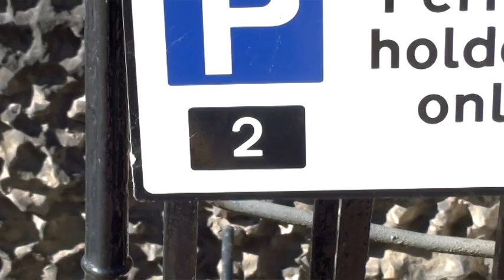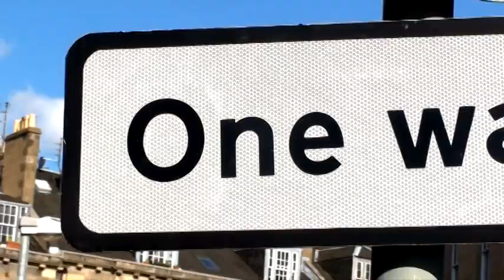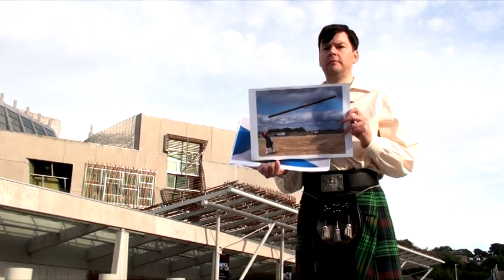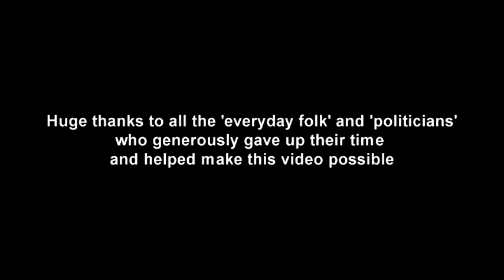Big Eck (The Referendum Song)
The first Baffies music video.  A fully non-partisan comedy song about the Scottish independence referendum that happened on September 18th, 2014.

The Baffies are Dave Hume, Alan Robertson, Alan Wharton and Dave Wharton.